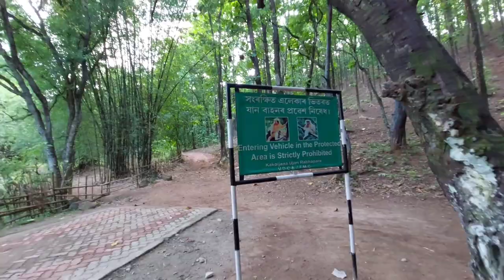kakoijana New park || Bongaigaon ||North salmara || Himan Ray